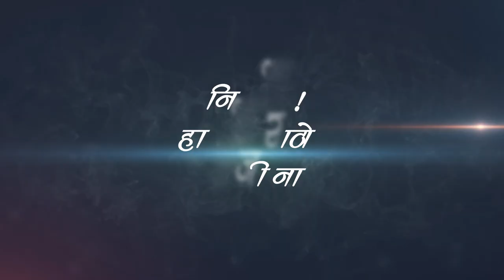sevadash Ganesh utsav mandal cinematic video 2022 By HARDIK RATHOD ANJI (NAIK)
I edited this video cinematic myself
My first video was shot on mobile and made cinematic#hardik rathod hardik creation hardik anji naik sevadash Ganesh utsav mandal cinematic video 2022 By HARDIK ANJI (NAIK)